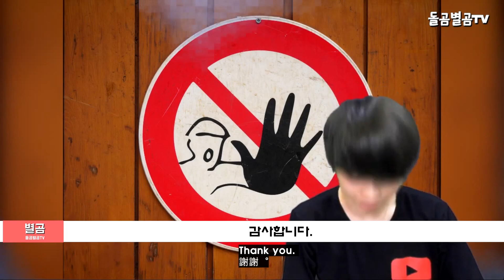【ENG】투모로우바이투게더, 첫 정규앨범이 난리가 난 이유 (TOMORROW X TOGETHER album)돌곰별곰tv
【ENG】투모로우바이투게더, 첫 정규앨범이 난리가 난 이유 (TOMORROW X TOGETHER album)

네이버 파파고 다국어 번역 :

Korean entertainment news, Tomorrow By-Tiger, why did your first full-length album go viral?

韓国芸能ニュース「トゥモローバイトゥゲザー」、初のレギュラーアルバムが大騒ぎとなった。

韓國演藝消息2Morrow by Together,第一張正規專輯鬧得沸沸揚揚的理由

안녕하세요.